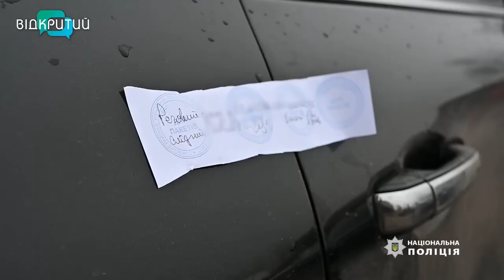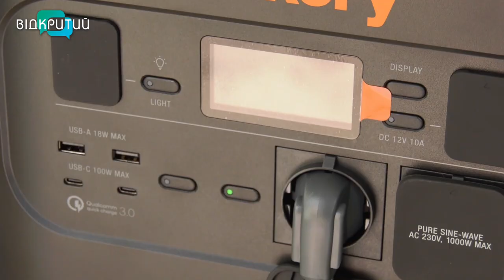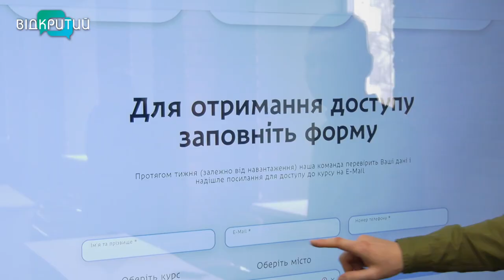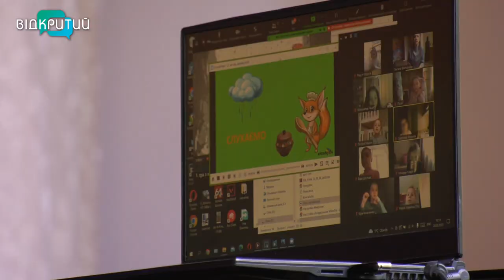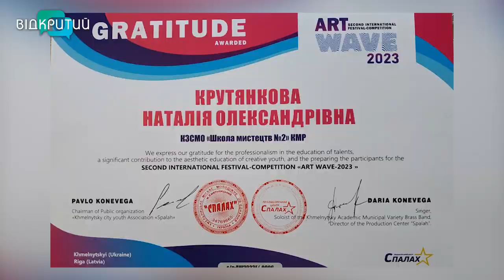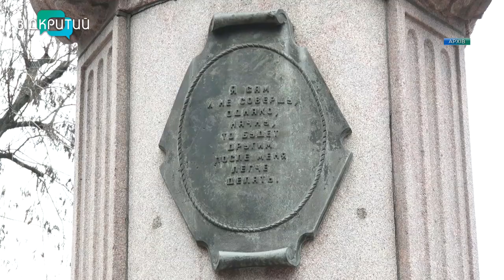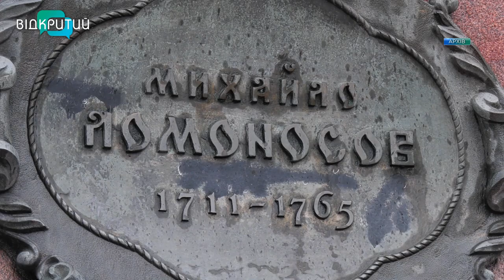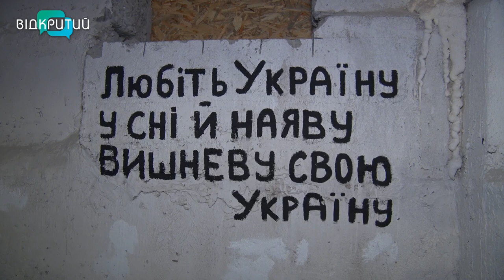🔵Новини OPEN NEWS від 2 березня 2023 року 18:15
-Суд арештував 38 учасників злочинної спільноти «Двадцятівські»
-Як живе Нікополь під щоденними атаками рашистів
-Курсанти Дніпровського університету внутрішніх справ розмалювали  укриття патріотичними муралами